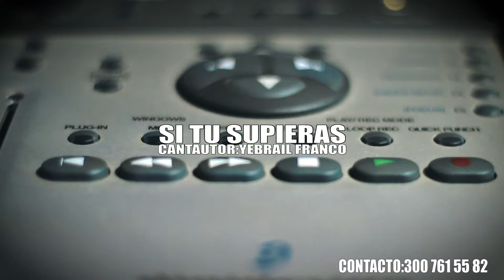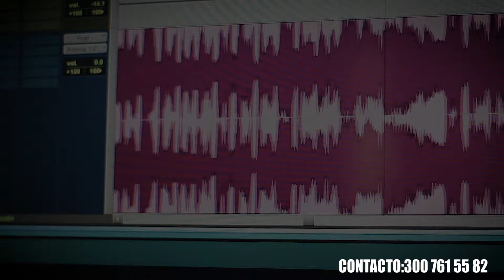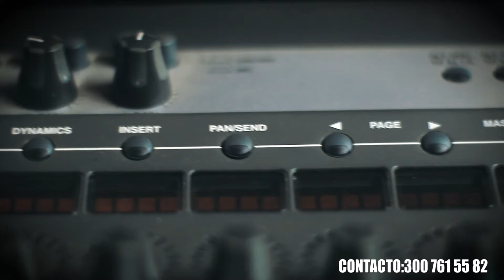SI TU SUPIERAS/YEBRAIL FRANCO(musica popular)(norteña)